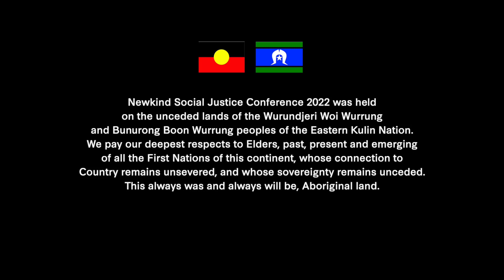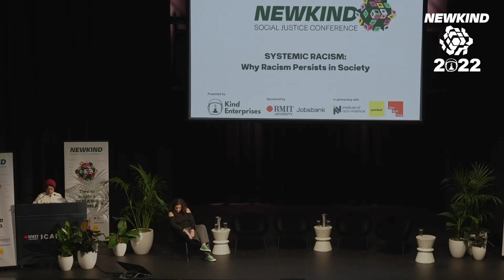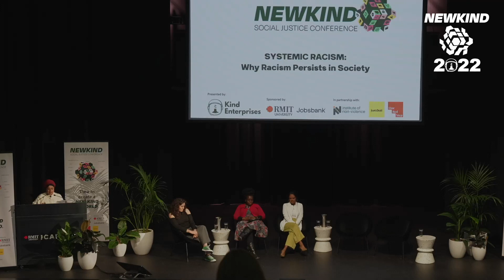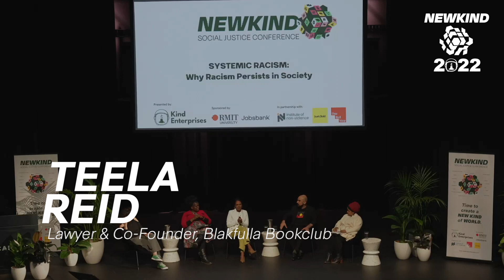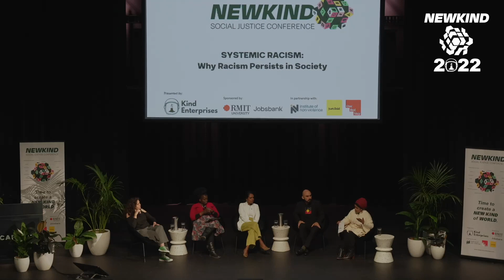Systemic Racism: Why Racism Persists in Society - Newkind 2022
Speakers:
Ruby Hamad
Dr Virginia Mapedzahama
Teela Reid
Erfan Daliri
Hosted by Tasneem Chopra OAM